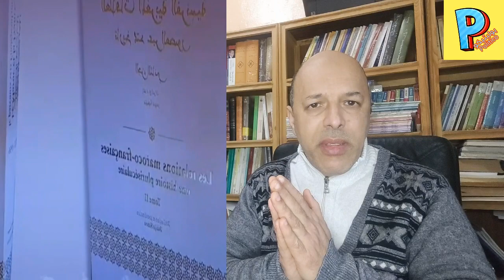تبعية الصحراء الشرقية للمغرب ترعب تبون وشنقريحة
بعد تصريحات بهيجة سيمو مديرة الوثائق الملكية حول تبعية الصحراء الشرقية للمغرب، هاجم الاعلام التابع للنظام الجزائري المغرب،رغم ان بهيجة سيمو اكدت ان الوثائق والظهائر والخرائط المتواجدة تثبت يقينا ان المناطق التي تحتلها الجزائر حاليا هي مغربية اقتطعها الاحتلال الفرنسي والحقها بالجزائر.